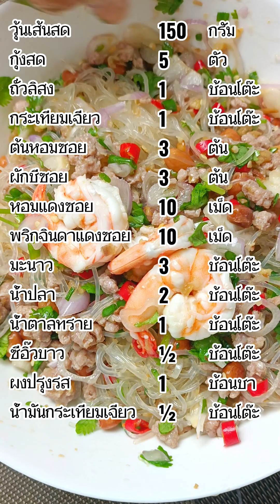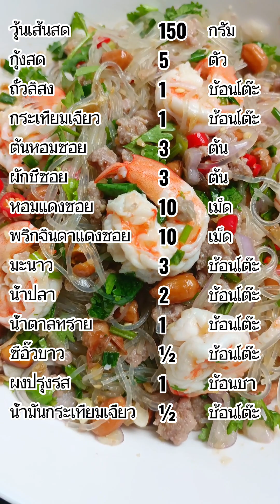เชฟจอมหอมครัว สอนทำ ยำวุ้นเส้นโบราณ เมนูแซ่บๆทำกินวันหยุดกัน#ยำวุ้นเส้น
เชฟจอมหอมครัว สอนทำ ยำวุ้นเส้นโบราณ เมนูแซ่บๆทำกินวันหยุดกัน